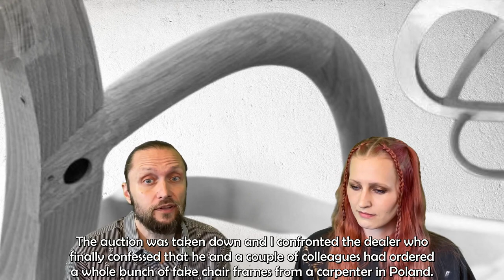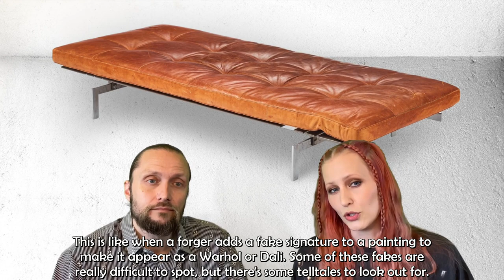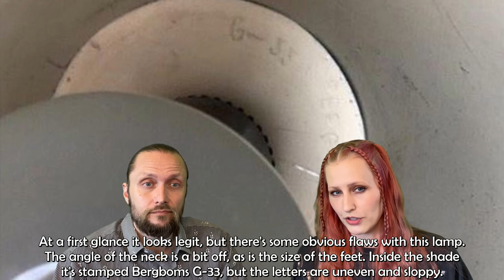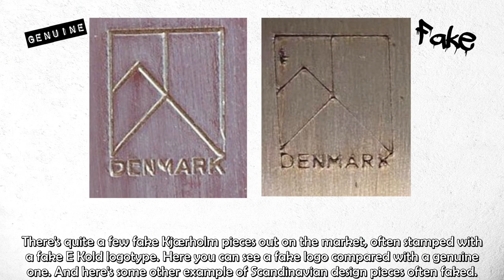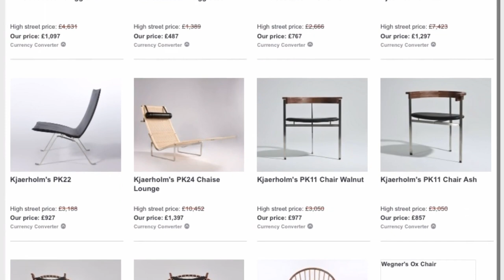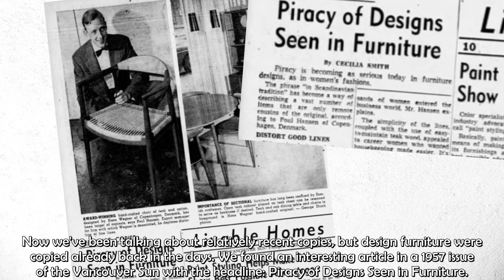How to avoid being scammed when buying Scandinavian design classics!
Today we will deal with a frustrating topic - fakes and fraud on the second hand market. Everyone knows that fake art is a big problem, and many people have heard about Han van Meegeren and other famous art forgers. As a result of this, people who are interested in buying art are in general careful and quite skeptical when it comes to authenticity. The same thing can sadly not be said about people buying design furniture. Hopefully this video can be somewhat of an eye opener for some of you.